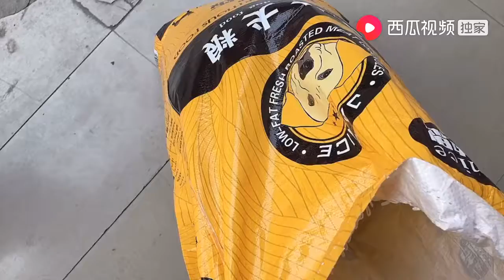小狗头发长的像杀马特，莹莹带它做造型，剪完像没戴帽子的二师兄